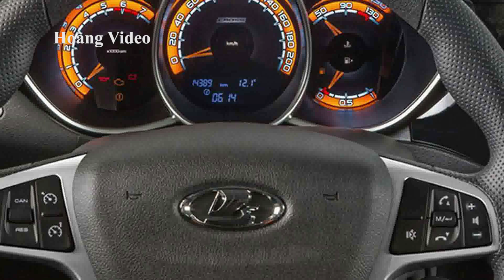Xe rất đẹp giá cực bèo: Lada Vesta làm khách Việt mê mẩn | Dazzlevina Channel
* Kênh thông tin về xe ô tô trên thị trường Việt Dazzlevina xin chân thành cám ơn các bạn đã ghé thăm.

* Chúc các bạn luôn vui khỏe,  toại nguyện mọi ước mơ, lái xe an toàn
, an vui hạnh phúc cùng gia đình và người thân!